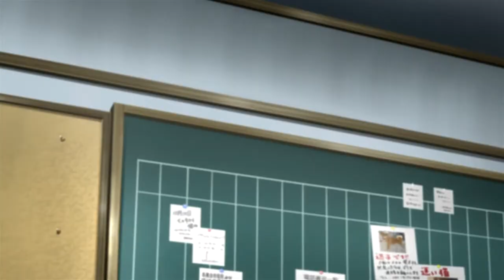Mashiro Iro Symphony - Anime Ajánló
A Mashiro Iro Symphony nem a világ legegyedibb animéje, de igyekszik elkerülni a kliséket és a romantikus, komédia, hárem műfaján belül igazi felfrissülést nyújt.

Felhasznált zenék:
Laszlo - Here We Are
The Breeze - John Skyfield - Original Mix
(Sections 107-118 of the copywright law)